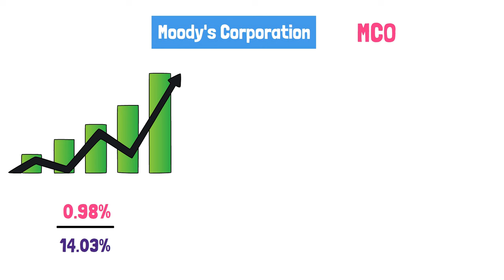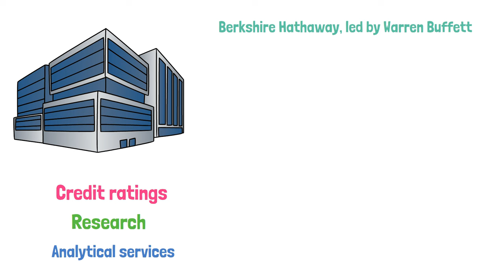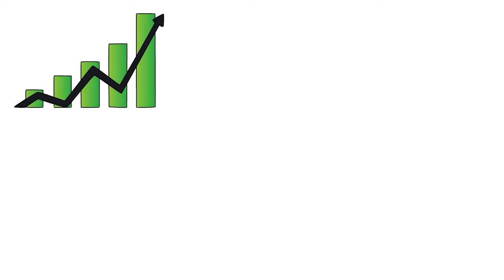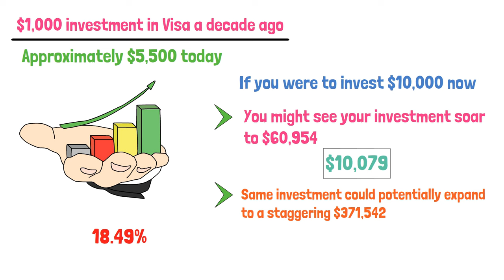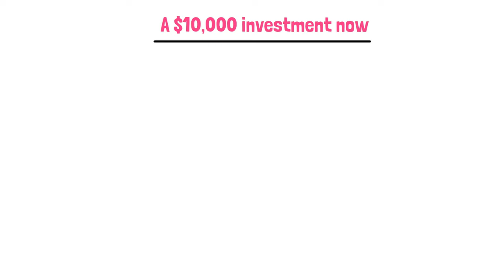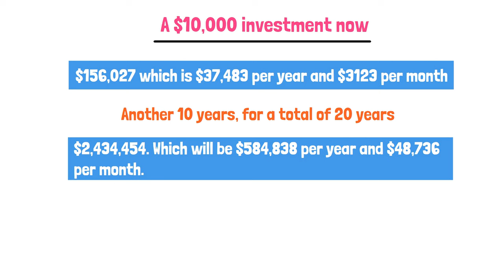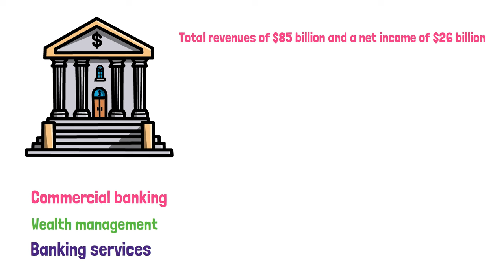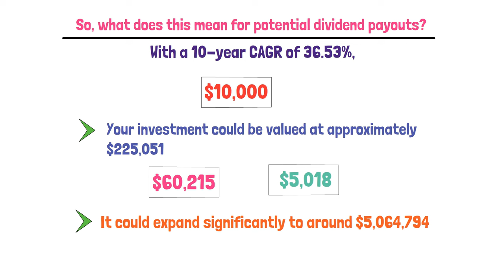These 6 Warren Buffet's Stocks Will Surpass Your Full Time Job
Welcome to our latest investment video where we dive into the fascinating world of Warren Buffet's stock picks! In this eye-opening episode, we're highlighting "These 6 Warren Buffet's Stocks Will Surpass Your Full-Time Job". If you're an aspiring investor, or even a seasoned one looking for fresh insights, this video is tailor-made for you.

First, let's set the stage: Warren Buffet, the legendary investor and CEO of Berkshire Hathaway, has a knack for picking stocks that not only survive market turbulences but thrive in them. His investment philosophy, focusing on long-term gains and intrinsic value, has inspired millions. In this video, we're exploring six specific stocks from Buffet's portfolio that have the potential to generate income surpassing an average full-time job. Intrigued? You should be!

Apple (AAPL): The tech giant is a staple in Buffet's portfolio. We'll discuss how Apple's innovation, brand loyalty, and financial health make it a robust investment choice.

Bank of America (BAC): As one of Buffet's largest holdings, BAC stands out in the banking sector. We'll explore its stability, growth potential, and why Buffet bets big on it.

Coca-Cola (KO): A long-time favorite of Buffet's, Coca-Cola's global brand and dividend history are key points of our analysis.

American Express (AXP): Delving into the financial services sector, we'll examine why AXP's business model and customer base appeal to Buffet.

Kraft Heinz (KHC): We'll discuss how this consumer goods company fits into Buffet's strategy, focusing on its brand strength and market position.

BYD Co Ltd (BYDDF): Diving into the electric vehicle market, we'll see how BYD aligns with Buffet's vision for future growth.

Each of these stocks represents a unique aspect of Buffet's investment philosophy. We'll break down the fundamentals, market trends, and potential risks associated with each, providing you with a comprehensive understanding of why these stocks could be game-changers in your portfolio.

So, whether you're looking to revamp your investment strategy or simply gain insight into the mind of one of the greatest investors of our time, this video is a must-watch. Let's embark on this financial journey together and uncover the secrets to surpassing a full-time job income through intelligent investing!